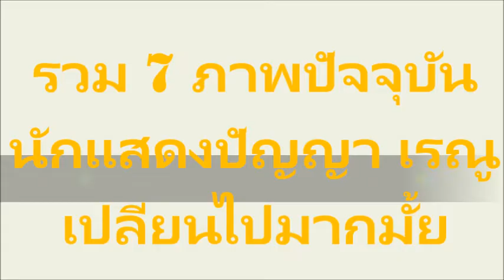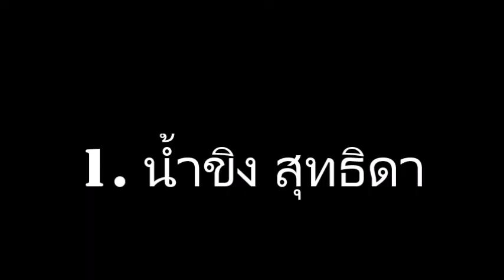รวม 7 ภาพปัจจุบันน้องแสดง ปัญญา เรณู